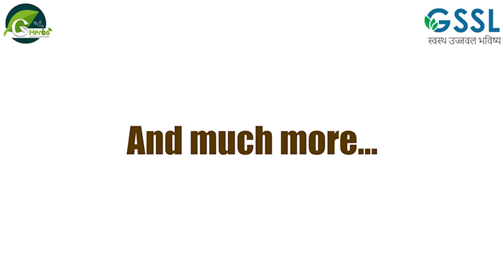डा. रमन घई, प्रदेश अध्यक्ष भाजपा स्पोटर्स सैल पंजाब की तरफ से दीपावली की हार्दिक बधाई